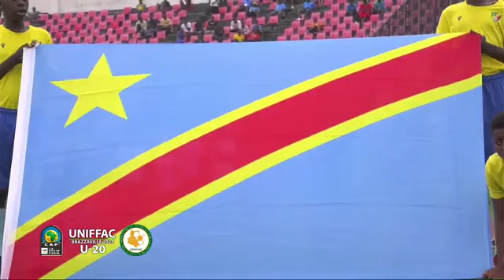Cameroun vs RD Congo demi-finale U20 match au complet ainsi que les tirs aux buts